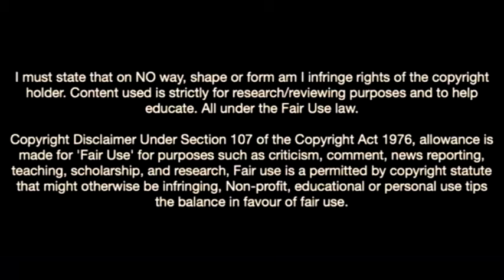Alessandro Mercati-The Future Of Sassuolo